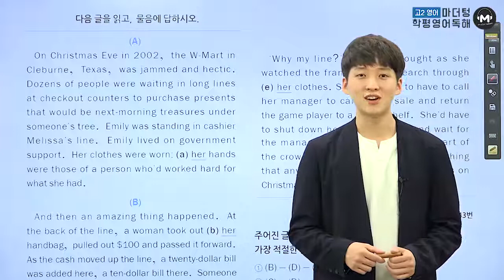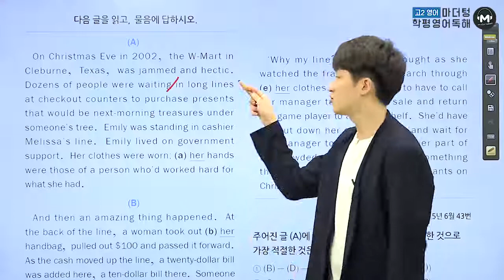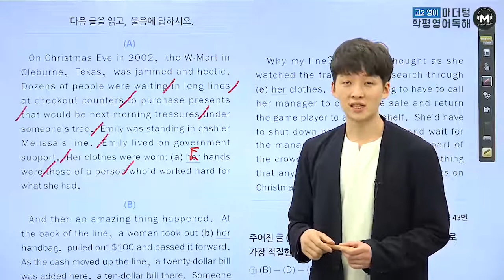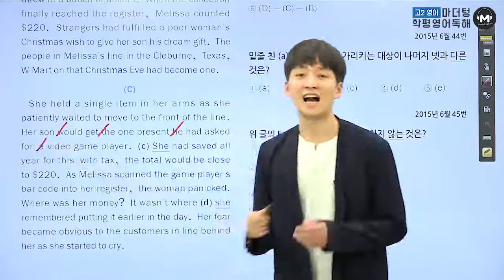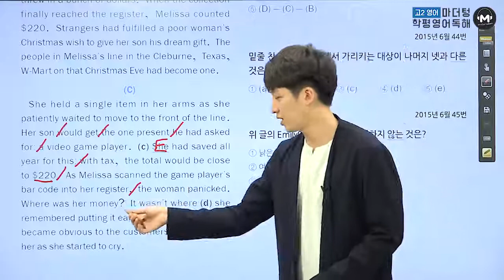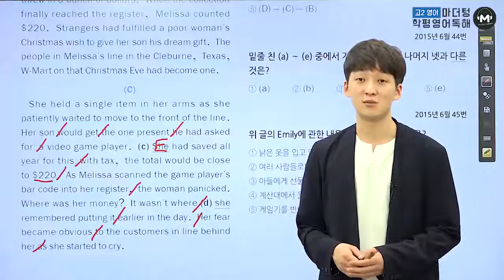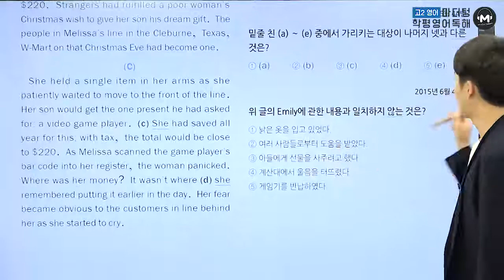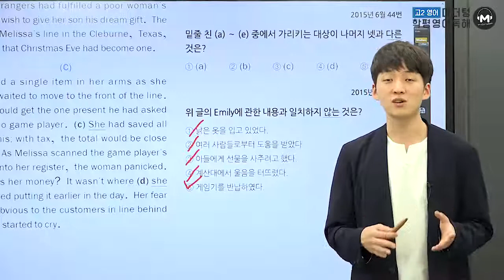[마더텅][고2학평 영어독해] 2015년 6월 43번~45번 (해설 : 김태욱 선생님)